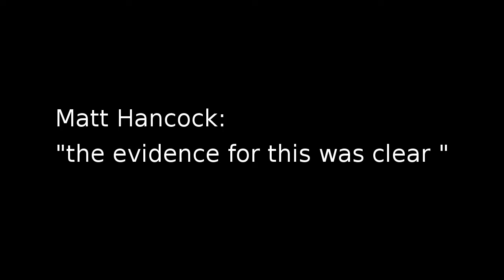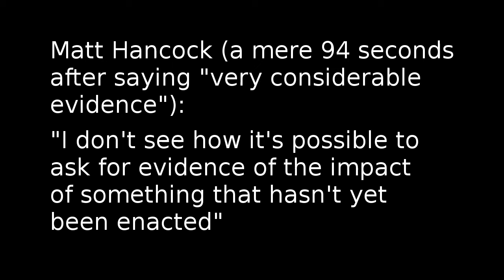Zero evidence Section 40 would gag and bankrupt the press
There is zero evidence Section40 would gag and bankrupt the press as this Digital Culture Media Sport Select Committee exchange between Julie Elliott and Matt Hancock makes clear.

As CPBF said:

    "In the run up to this important vote dozens of remarkably similar editorials in the local and national press made very spurious claims about how Leveson 2 and the implementation of Section 40 would somehow gag and bankrupt them.

    "These accounts all fail to mention one very important fact: both the cross-party Department for Cultue Media and Sport Select Committee and the wholly independent Press Recognition Panel directly asked the newspaper industry for evidence of these claims, but received none. Zilch. Nothing. Because no such evidence exists.

    "Indeed, the exact opposite of such claims are true: 126 academics from 35 different universities believe the measures ‘are needed to protect and foster good journalism in this country’ and ‘are certain that they pose no threat to the freedom of journalists to perform their vital democratic tasks, nor to the future viability of local news’.

    "The sheer scale of misrepresentation around everything to do with Leveson 2 and Section 40 provides as a clear demonstration as any of the urgent need for such measures. And yet our government has today chosen to break its promises and instead stand with the press barons while treating the public and thousands of innocent victims of press abuse with utter contempt."

This video was originally posted on the CPBF YouTube channel but that disappeared when the associated G Suite account closed down. It is re-posted here at the request of former members of the CPBF National Council.